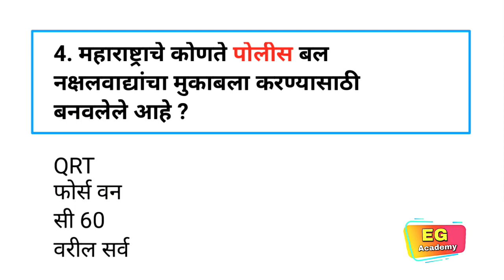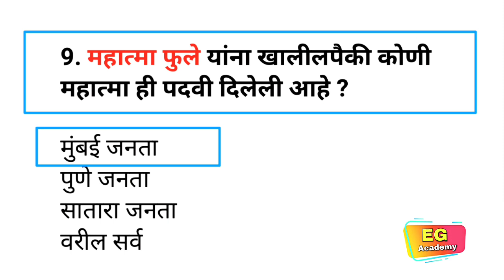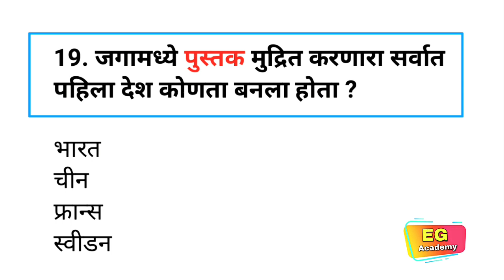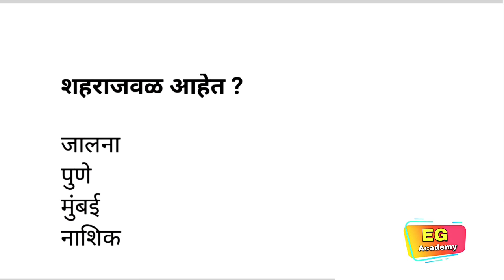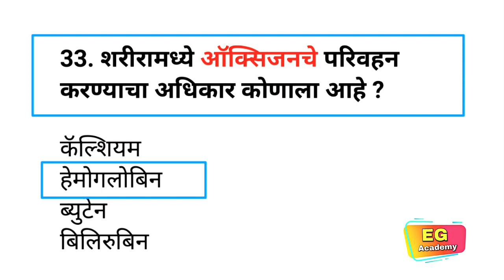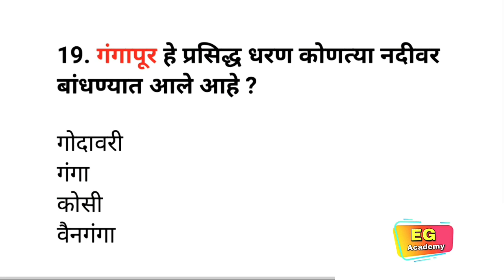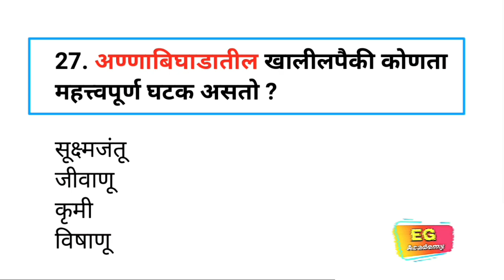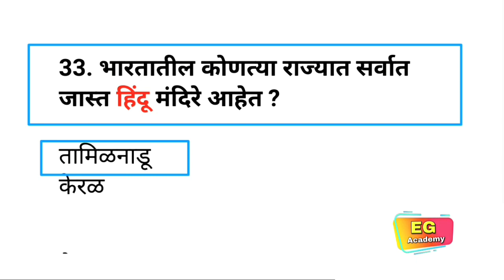💥|महाराष्ट्रातील कोणतीही परीक्षा असो|SuperFast Gk Superclass|MarathiGK|Mpsc Gk Questions|💥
Your Queries-
Marathi Gk
Marathi Gk questions
Marathi questions answer
questions for all exam
questions for all competitive exam
spardha pariksha questions
spardha pariksha Gk marathi
mpsc questions
basic Marathi Gk questions
all basic imp Gk
imp Marathi Gk questions
Police bharti
zp bharti
midc bharti
postman bharti